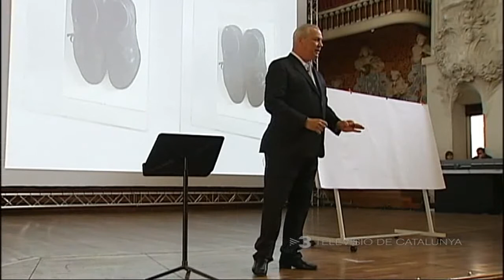Entrevista a María Bayo en el programa Ànima (junio 2012)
Entrevista a la soprano María Bayo en el programa de TV3 Ànima